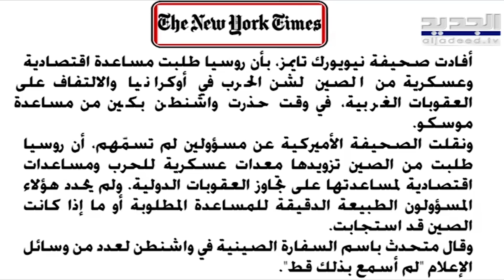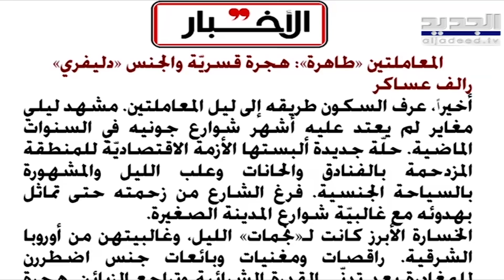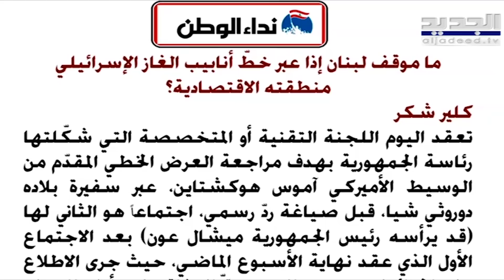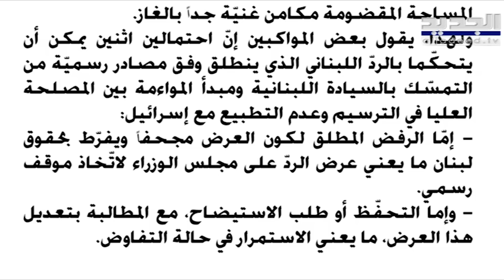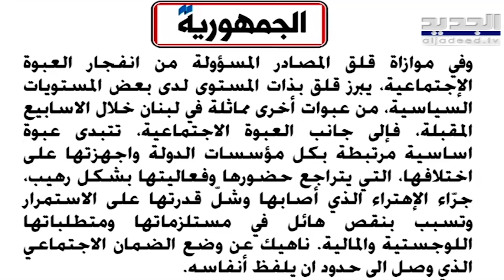صحيفة تكشف معلومات خطـ ير ة عن مخطط لاغـ تيـ ال ماكرون وسعد الحريري في بيروت في هذا التوقيت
أشارت صحيفة "الأخبار" إلى أنه "في جعبة الاستخبارات الفرنسية ملف مثـ ير ومفيد إعلامياً، يمكن تسويقه في تلميع صورة الرئيس الفرنسي إيمانويل ماكرون الذي يتحدى الصـ ـعا ب من أجل مصلحة بلاده".